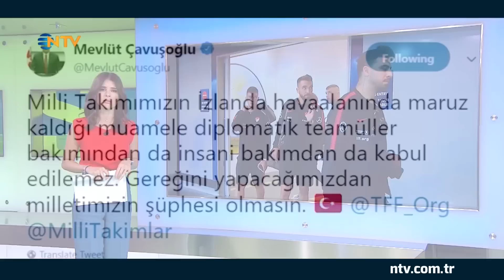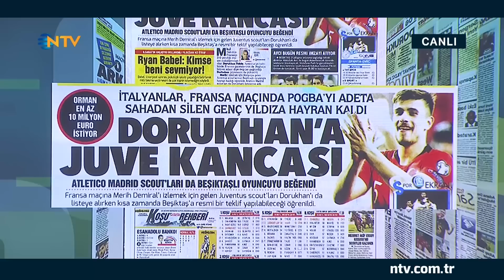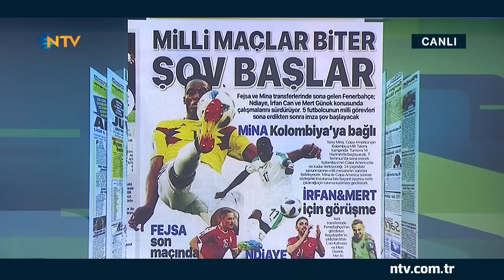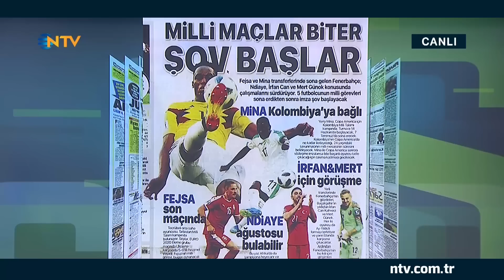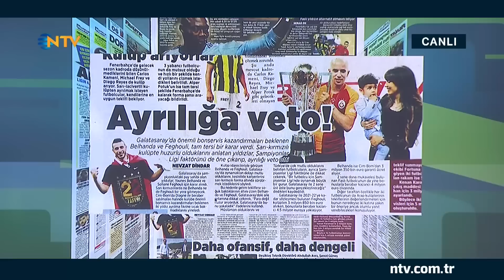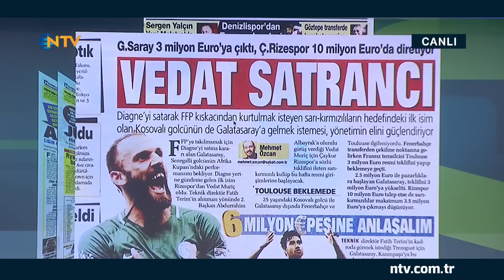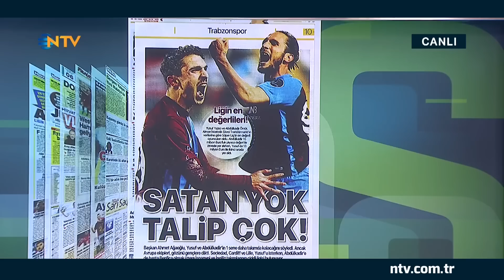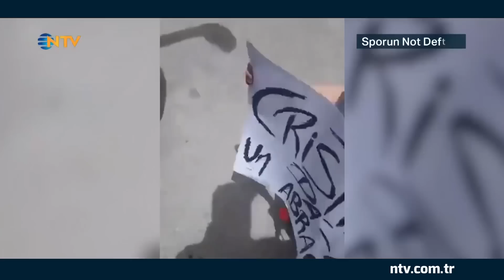Sporun Not Defteri 10 Haziran 2019